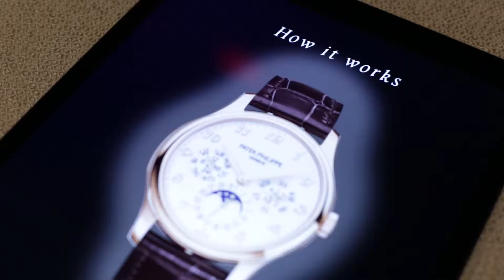Patek Philippe Perpetual Event with de Boulle Diamond & Jewelry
A wonderful night celebrating the art & engineering behind Patek Philippe. de Boulle was privileged to host many close friends as well as to display an amazing collection of some of Patek Philippe's most complicated watches. We were guided through the perpetual calendar complication's inner workings by many of the brands most important executives.